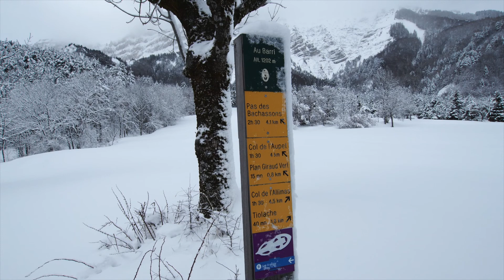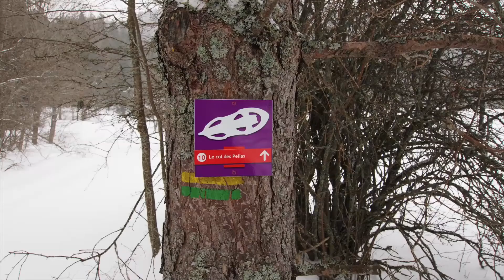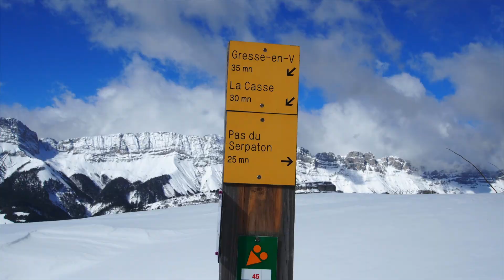2015 02 Vercors Sneeuwwandelen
2015 02 Frankrijk Vercors Sneeuwwandelen Raquette
La batie "Les Granges" 3,9 km 160 m
Col des Pellas 1349 m 4,5 km 250 m
Le Serpaton 1586 m 7,4 km 454 m
Pre du Playnet 1508 m 4,8 km 358 m Col de l'Arzelier